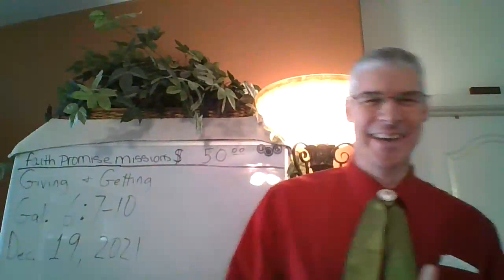(Pt. 1 Continued)Giving & Getting(Gal. 6:7-10)